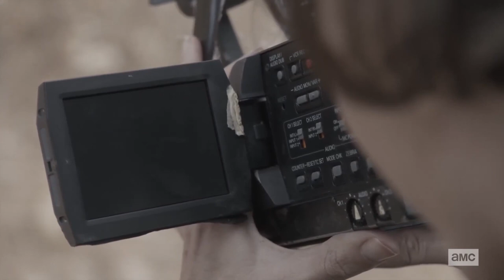World Beyond's Connection To FearTWD & Althea's Travels In Omaha | The Walking Dead: World Beyond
Today we discuss the possible easter egg from World Beyond Episode 2 regarding The B.O.G..  It's possible this is connected to Althea's tapes from Fear the Walking Dead Season 5.

NOCBRO NATION
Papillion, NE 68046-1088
United States